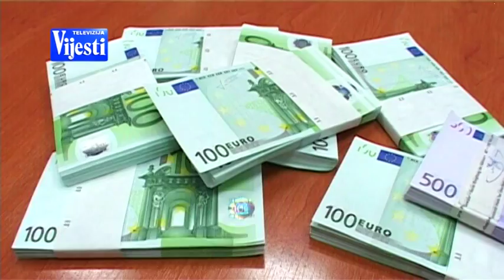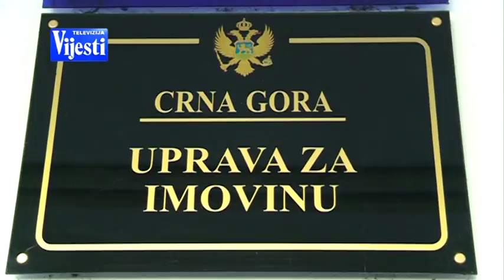IMOVINA I PORESKI DUG - TV VIJESTI 04.11.2017.